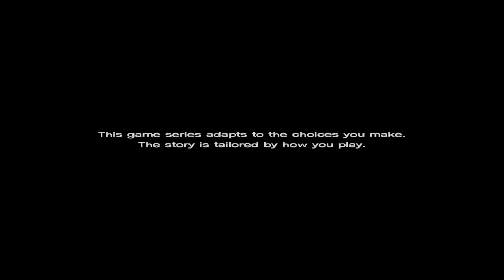The Walking Dead - Episodul #1 - Am dat de belea